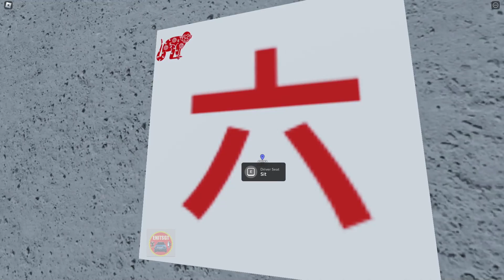FULL VIDEO CARA SELESAIKAN MISI CHINESE NEW YEAR CDID 2024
Halo, selamat datang di channel EnitsGT.
Kali ini CDID update kita gas berburu limited, langsung aja di tonton untuk tau aku dapat apa..
Tolong di berikan masukkan jika ada yang kurang atau perlu di tambahin ya guys di kolom komentar...